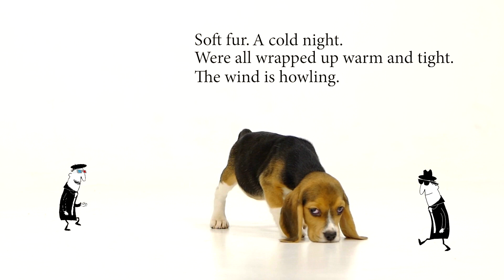HAI & KU ep2 - Animal Haikus are so much fun!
Hai & Ku return with more Haikus!

Examples of Haiku Poems
A haiku is traditionally a Japanese poem consisting of three short lines that do not rhyme. The origins of haiku poems can be traced back as far as the 9th century.

A haiku is considered to be more than a type of poem; it is a way of looking at the physical world and seeing something deeper, like the very nature of existence. It should leave the reader with a strong feeling or impression. Take a look at the following examples of traditional and modern haiku poems to see what we mean.

Traditional Haiku
There were four master haiku poets from Japan, known as "the Great Four:" Matsuo Basho, Kobayashi Issa, Masaoka Shiki, and Yosa Buson. Their work is still the model for traditional haiku writing today. We have also included examples from Natsume Soseki here, a famed novelist and contemporary of Shiki, who also wrote haiku.

Reviewing examples of haiku poems is an excellent way to become familiar with this form of poetry and the sensory language it uses, and gain some inspiration.

In Japanese, there are five "moras" in the first and third line, and seven in the second, following the standard 5-7-5 structure of haiku. A mora is a sound unit, much like a syllable, but is not identical to it. This rhythm is often lost in translation, as not every English word has the same number of syllables, or moras, as its Japanese counterpart. For example, haiku has two syllables in English and in Japanese, it has three moras.

Matsuo Basho
Here are three examples of haiku poems from Matsuo Basho (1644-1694), considered the greatest haiku poet:

An old silent pond...
A frog jumps into the pond,
splash! Silence again.

Autumn moonlight-
a worm digs silently
into the chestnut.

In the twilight rain
these brilliant-hued hibiscus -
A lovely sunset.

Yosa Buson
Here are three examples of haiku poems from Yosa Buson (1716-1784), a haiku master poet and painter:

A summer river being crossed
how pleasing
with sandals in my hands!

Light of the moon
Moves west, flowers' shadows
Creep eastward.

The color and scent of the wisteria
Seems far away.

Kobayashi Issa
Here are three examples of haiku from Kobayashi Issa (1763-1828), a renowned haiku poet:

O snail
Climb Mount Fuji,
But slowly, slowly!

Trusting the Buddha, good and bad,
I bid farewell
To the departing year.

Everything I touch
with tenderness, alas,
pricks like a bramble.

Masaoka Shiki
Here are seven examples of haiku poems from Masaoka Shiki (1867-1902), credited with reviving the haiku and developing its modern format:

I want to sleep
Swat the flies
Softly, please.

After killing
a spider, how lonely I feel
in the cold of night!

For love and for hate
I swat a fly and offer it
to an ant.

A mountain village
under the piled-up snow
the sound of water.

Night; and once again,
the while I wait for you, cold wind
turns into rain.

The summer river:
although there is a bridge, my horse
goes through the water.

A lightning flash:
between the forest trees
I have seen water.

Natsume Soseki
Natsume Soseki (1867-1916) was a widely respected novelist who also had many fairy tales and haiku published. Here are three examples of his haikus:

The lamp once out
Cool stars enter
The window frame.

Plum flower temple:
Voices rise
From the foothills

The crow has flown away:
swaying in the evening sun,
a leafless tree.

Modern Haiku
The Academy of American Poets recognizes this evolution, but maintains that several core principles remain woven into the tapestry of modern haiku. That is, a haiku still focuses on one brief moment in time, employs provocative, colorful imagery, and provides a sudden moment of illumination.

Here are seven examples of 20th-century haiku poems:

From across the lake,
Past the black winter trees,
Faint sounds of a flute.
- Richard Wright

Lily:
out of the water
out of itself
- Nick Virgilio

ground squirrel
balancing its tomato
on the garden fence
- Don Eulert

Nightfall,
Too dark to read the page
Too cold.
- Jack Kerouac

Just friends:
he watches my gauze dress
blowing on the line.
- Alexis Rotella

A little boy sings
on a terrace, eyes aglow.
Ridge spills upward.
- Robert Yehling

meteor shower
a gentle wave
wets our sandals
- Michael Dylan Welch